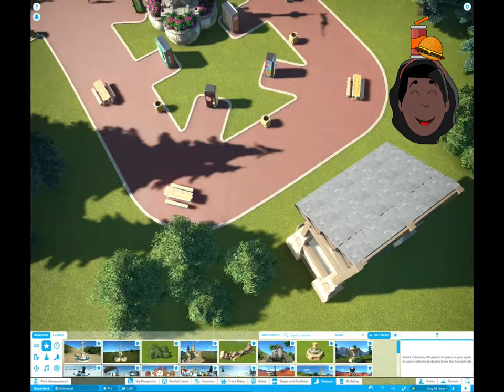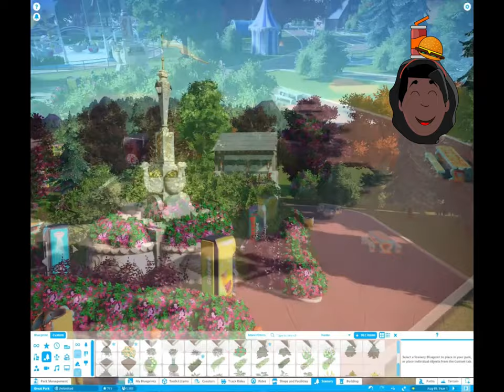Planet Coaster: Placing Vending Machines For Park Guest😊👍Princess Amelie Theme Park Continues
PC/Xbox are my gaming platforms currently, I especially love playing games that are very interactive. Be sure to add me on twitter : @Lona_Boom